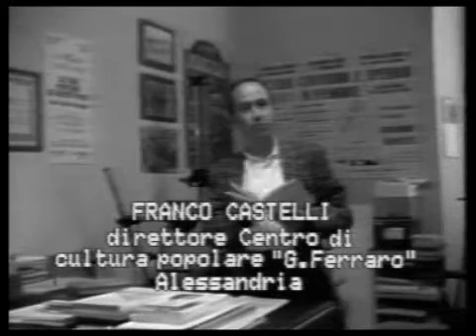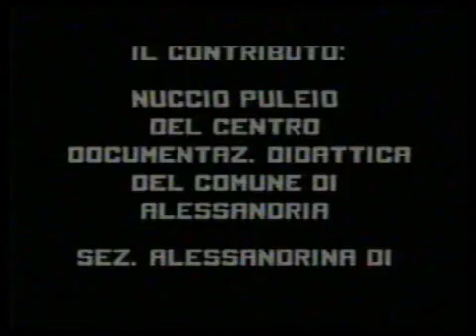case di terra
LE CASE DI TERRA DELLA PIANA DELLA FRASCHETTA, TRA ALESSANDRIA, TORTONA E NOVI LIGURE. DA UNA RICERCA SULLE CASE DI TERRA SVOLTA DAI RAGAZZI DELLA SCUOLA MEDIA DI SPINETTA MARENGO. PRODOTTO DAL COMUNE DI ALESSANDRIA. REALIZZATO NEL 1992 DA CLAUDIO PASERO, RIEDITATO NEL 2011